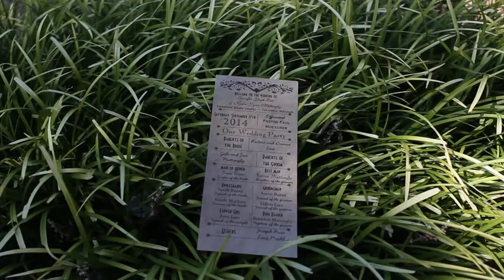Kolin and Jenny Wedding Trailer - Coming Soon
Kolin and Jenny had such a fun wedding at Firestone Baars Chapel and the Kimball Ballroom on Stephens College campus in Columbia, MO. Here is the trailer to their highlight reel that will be coming soon! It was great to work with Ashley Obermier of YOU Photography and Jeremy Washington and Jason Griffith of  Platinum Entertainment.